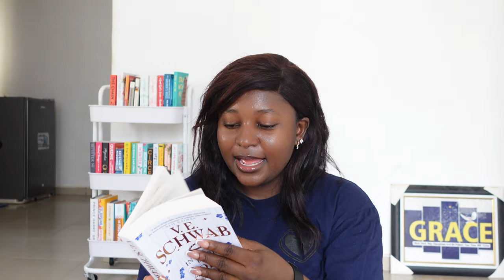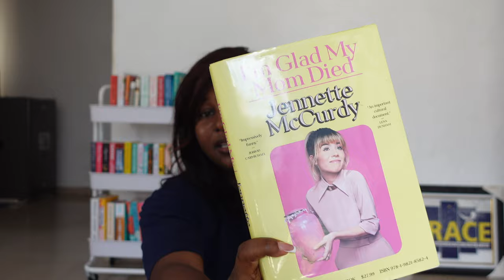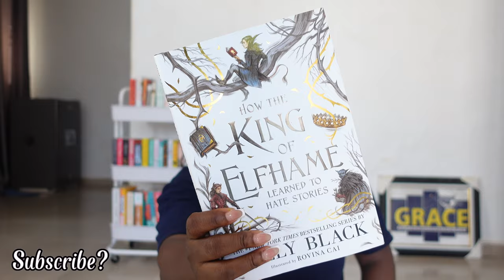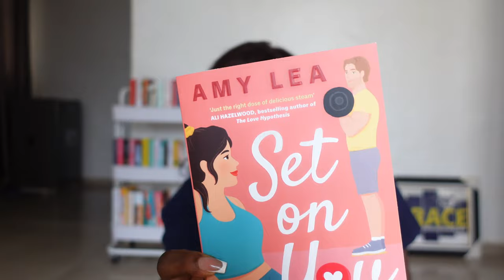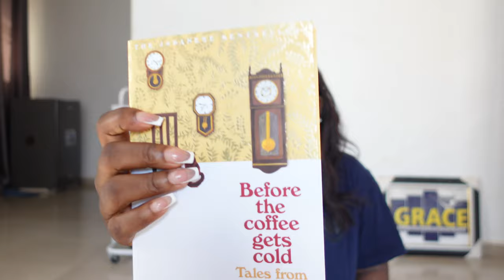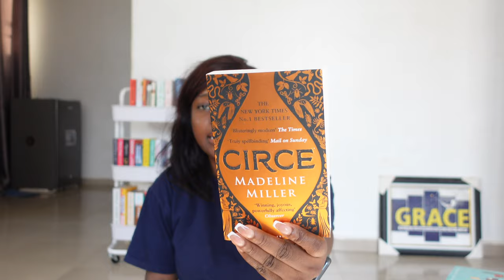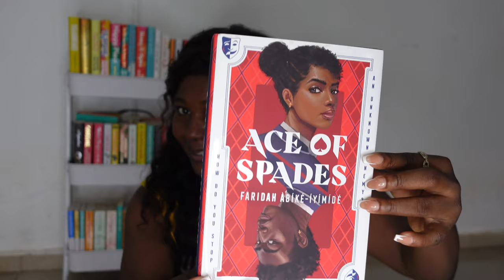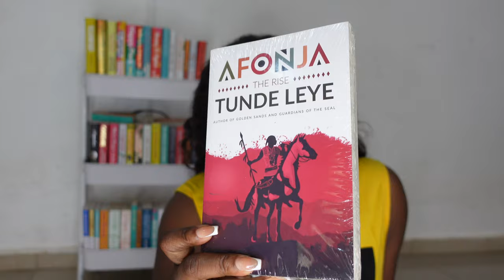Huge BOOK haul | 20+ books 📚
Book Review -